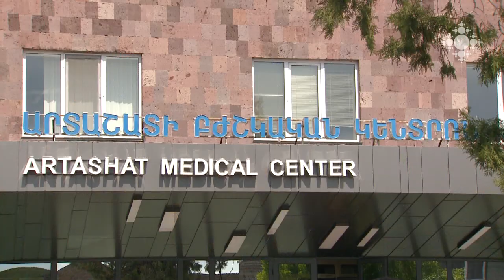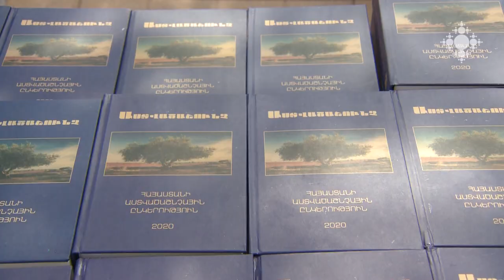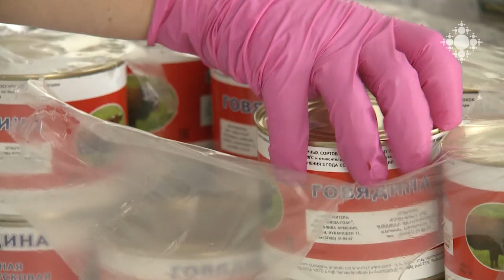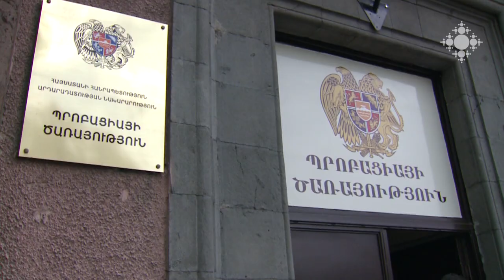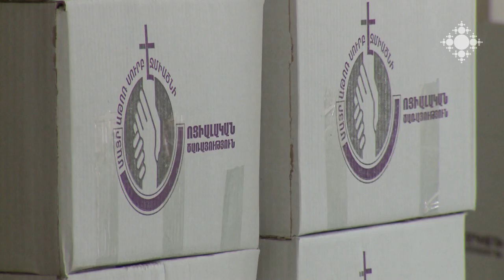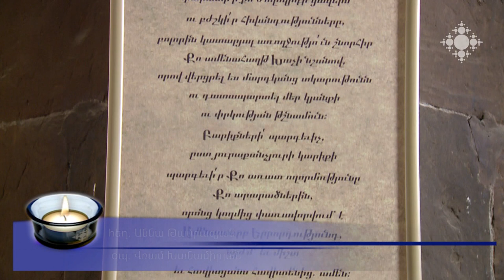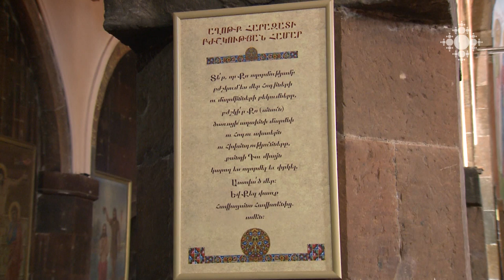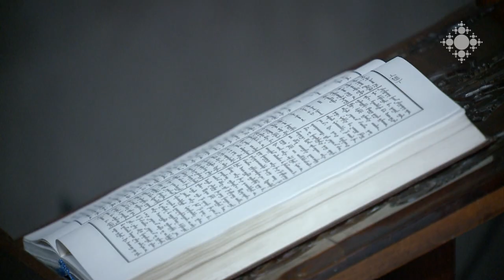Եկեղեցական կյանք 08.05.2020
Շուշիի ազատագրության ու Հաղթանակի տոնի մասին զրուցել ենք Արցախի թեմի առաջնորդ Պարգև արքեպիսկոպոս Մարտիրոսյանի հետ։
Արտաշատի բժշկական կենտրոնին 120 Աստվածաշունչ է նվիրվել։
Մայր Աթոռի սոցիալական ծառայության գրասենյակը սննդի փաթեթներ է տրամադրել պրոբացիոն ծառայության կենտրոնների շահառուներին և նախկին դատապարտյալների 114 ընտանիքների։
Արարատյան հայրապետական թեմն աջակցություն է տրամադրել կարիքի մեջ հայտնված սիրիահայերին։
Ս․ Էջմիածնում կատարվող դռնփակ ժամերգություններն ու բժշկության աղոթքները հեռարձակվում են։
Արագածոտնի թեմն իրականացնում է սոցիալական աջակցության արդեն 3-րդ ծրագիրը։